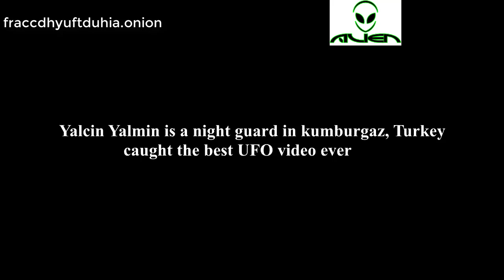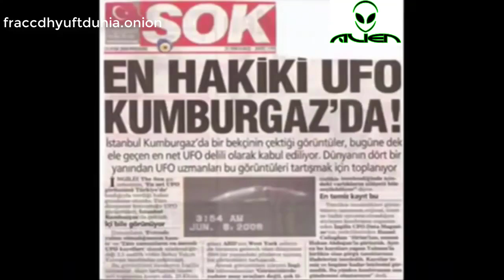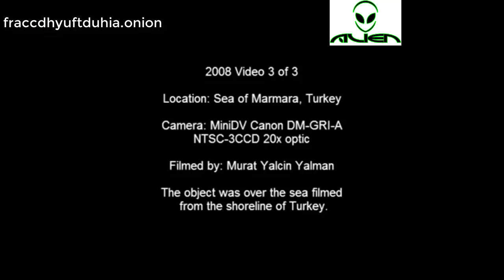Türkiye'deki Ufolar ve Uzaylılar (UFO in Turkey the aliens are clearly visible from their windows)